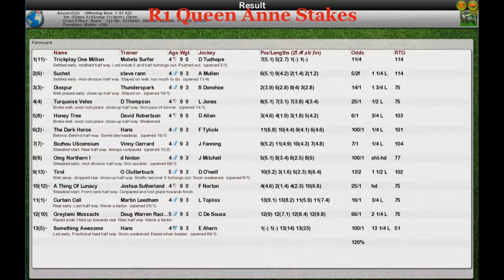FR Wk6 R1 Queen Anne Stakes